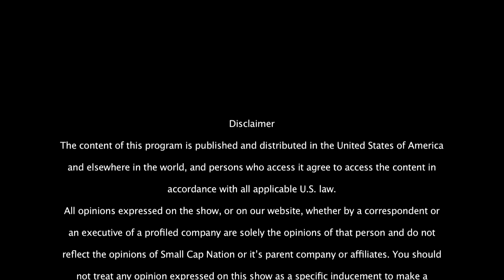Robotics Company Profile: Gamma 2 Robotics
SCN Corporate Connect's Gregg Greenberg sits down with CEO Justin Davis and CFO Brian Alleman of Gamma 2 Robotics to discuss the latest with their robotics company.

About Gamma 2 Robotics, Inc. - The New Face of Security™
Gamma 2 Robotics provides mobile robots for security providers and organizations seeking a reliable, cost-effective physical presence to observe, report, detect and deter threats and collect data utilized to mitigate risk. Our robots detect and immediately report on intruders, suspicious or changed objects, fire, smoke, gases and much more. Unique in the market, our robots were built by security experts for the $70 billion physical security industry.